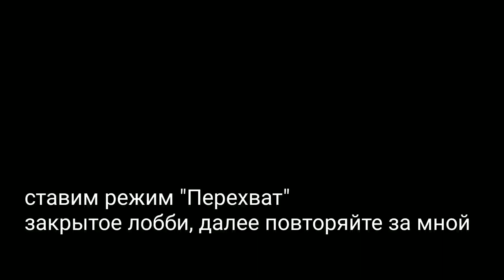ФАРМ ОПЫТА И СЕРЕБРА В ЗАКРЫТОМ ЛОББИ / STANDOFF2 / ОБНОВЛЕНИЕ 0.13.0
🎈Девайс - Xiaomi Redmi Note 5 pro 🎈
🥇Играю в 4 пальца🥇
🖥️Монтаж - PowerDirector🖥️
🖱️ Чувствительность - 2.15/2.05/0🖱️
♥️Играю год♥️
🔻ID - 20340535🔻
❌Конфиг не скину! Скины не даю!❌